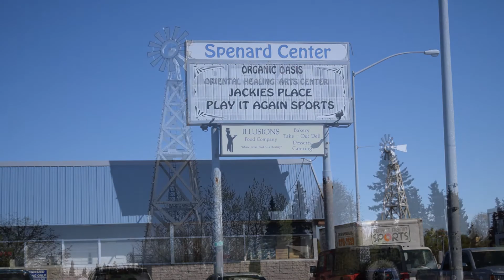The Favorite Games Project: Paper Mario: The Thousand-Year Door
Often, even the shadiest of places holds deep emotion under its folds.